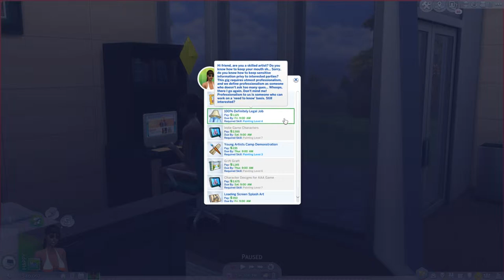Getting Digital | Episode 2 - Pool Time with Some of the Locals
Noelle completes her gig from yesterday and takes some time to herself at the local pool, Pool De Ril. We end up running into someone with the same name as a childhood friend of mine while we are there and Lily Feng skinny dips in a public pool. risque! Taking a risk for herself at the end, Noelle signs up to create a forgery for a 'totally legit' company.

I noticed after uploading that there were some overlapping parts when transitioning from one area to another, which I didn't think I had like that while editing. It's not TOO big of a deal, but it kind of bothers me now.

Origin ID: kaitkens